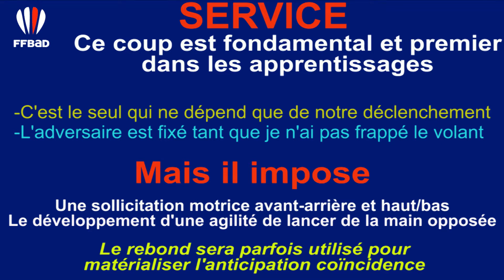Dispositif jeune : Service coup droit 4